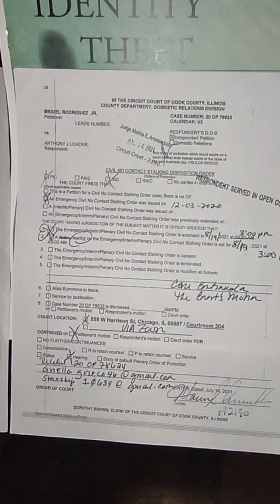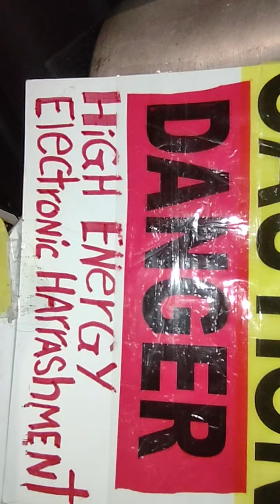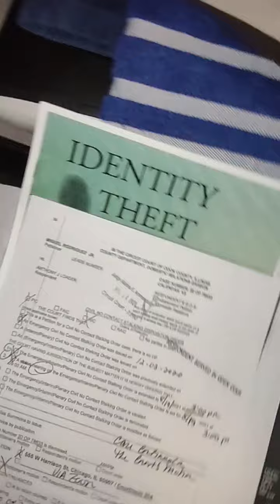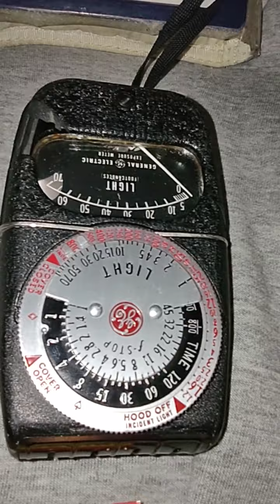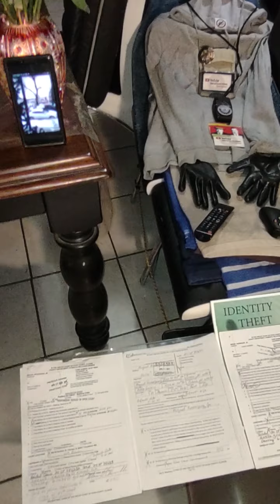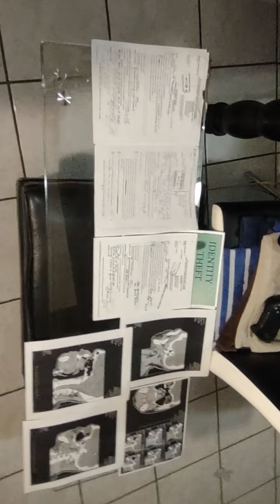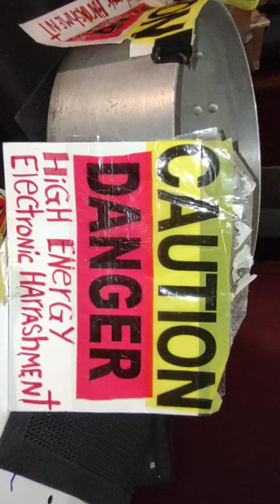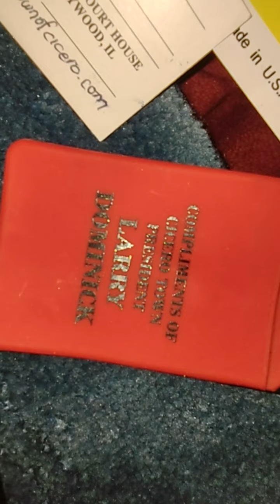March 31, 2022 Thursday night attack continues Extreme high level electronic frequency signal 🚥 ⚡⚡⚡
March 31, 2022 Thursday night attack continues Extreme high level electronic frequency signal 🚥 electric ⚡⚡⚡ exposure 7 years day and night present over time tumors Cancer brain 🧠 daily day and night elictronic electric ⚡⚡⚡ harassment connected to my brain yes I am a victim of extremely high level electronic frequency signal 🚥 electric ⚡⚡ exposure have a CT scan of my brain, same process used on victim of indenti theif medicare murder plot with cash profet organize crime process organize crime family cop friend Star ⭐ number 2255 right fore arm tattoo waiting stand by cover up plan set up traps false arrested constant hospital mental health evaluation victim lose their credibility family with draw enrollment under doctor care mental health prescription medication dosage increase intensifies extremely results with constant exposure to extremely high level electronic frequency signal 🚥 electric ⚡⚡ exposure at night censor connected to victim brain activation will happen magnetic 🧲 Field point at victim face ears chin nose eye brow extremely high level electronic frequency signal 🚥 electric ⚡⚡ exposure can't move or speak victim reacts by kicking yelling running out of control hospital mental health hospital doctor increase dosage medication again daily attack continues victim symptoms Paranoia Psychosis hullucinations increase intensifies extremely results increase dosage medication now victim becomes Incoherent silent nursing home final faith indenti theif medicare takes Place! murder plot with cash profet organize crime process... manipulate business remain in control silent victim organize crime anthony j loader avila Greco neilo Greco family 5135 w 24th street Cicero Illinois 60804 second floor hide out food delivery daily open for business daily drug dealing front and back alley home owners Martinez wife daughter son involved target Miguel Rodriguez me! the mob black car broad of education district 99 employee daily meeting pick up with Anthony j loader open for business/indenti theif medicare murder plot with cash profet organize crime process.. thanks for your support Miguel Rodriguez 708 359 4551 yes this phone is compromise!!rest in peace 🕊️ victims indenti theif medicare murder plot with cash profet organize crime process...